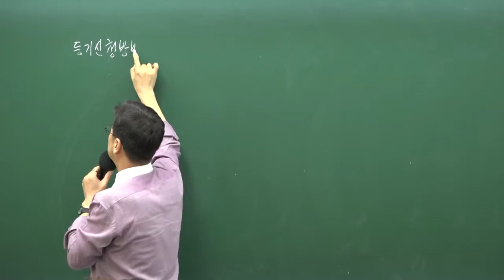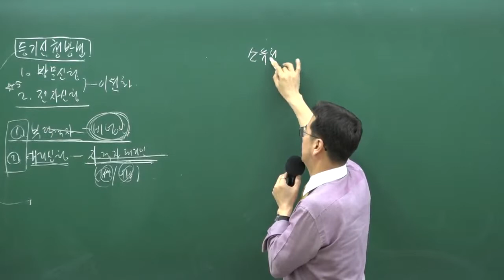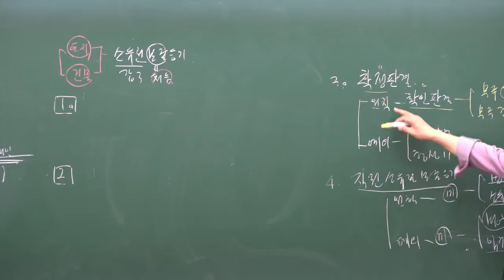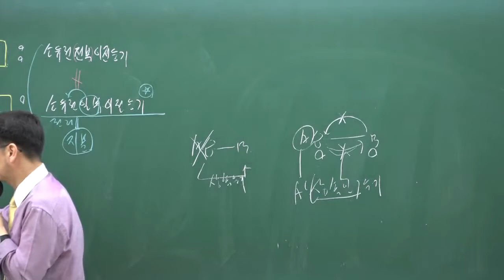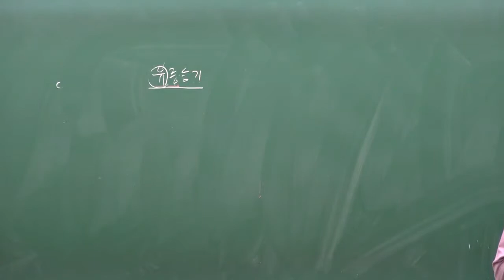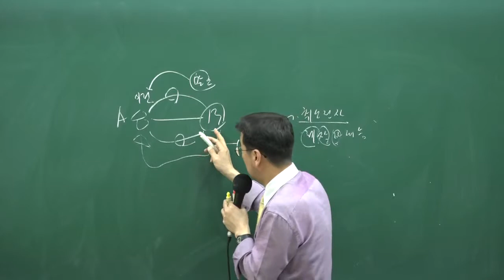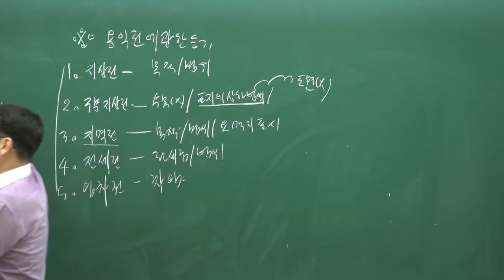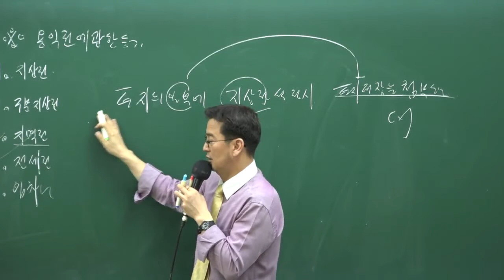[공시29강-전자신청] 공인중개사공부 무료인강 -부동산공시법 구갑성교수님 /합격닷컴/3~4월 공인중개사자격증 강의 추천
공인중개사 공인중개사 부동산공시법 무료인강 구갑성교수님 추천